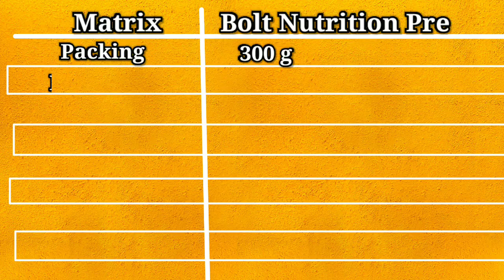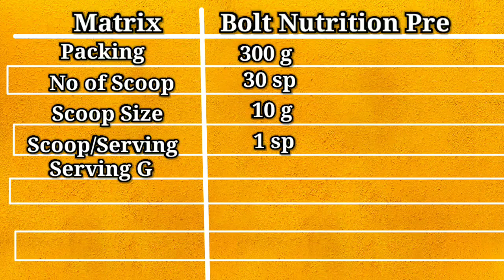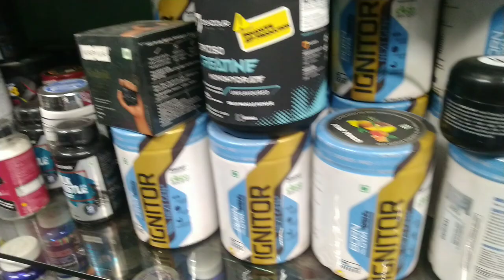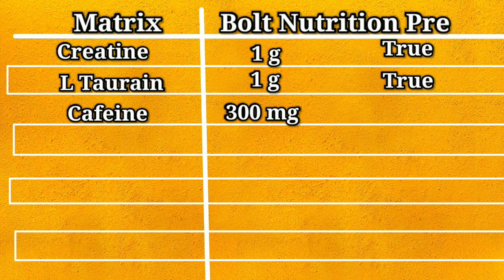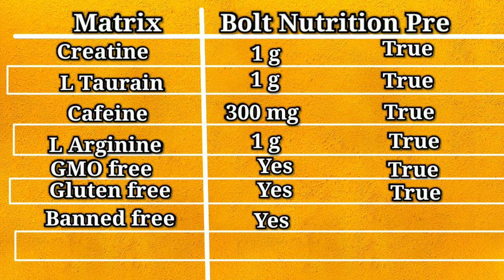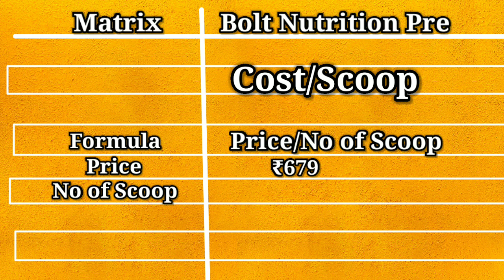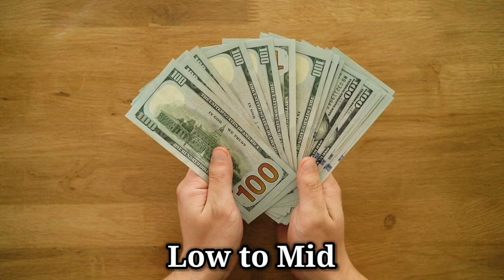Bolt Nutrition Pre workout HONEST Review ( with LAB TEST)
Best pre workout Supplements for beginners. We bring you Bolt nutrition Pre workout supplements for Beginners in india.
1. Bolt pre workout
2. Wild buck pre workout